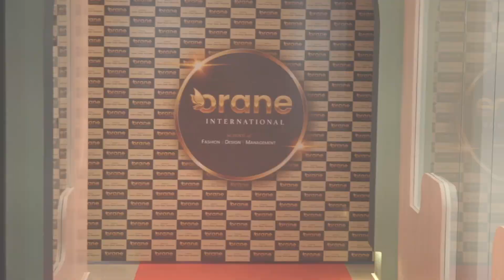Fashion Junction 2022 | Orane FDM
Fashion Junction 2022 at Orane FDM!

Conscious Clothing & Sustainability is what we saw on the ramp.
There was indeed a fire on the floor when these gorgeous walked down the red carpet with grace. Be a part of such amazing and enthusiastic events too!! Admissions OPEN!
Enrol NOW!